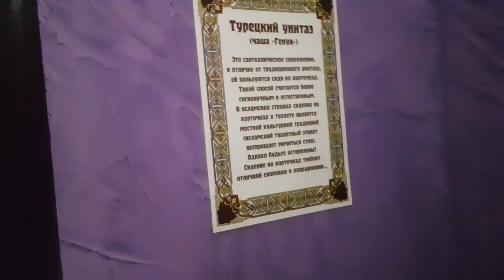ОБЗОР ЕДЫ 🍔 КАФЕ - ЧАЙХАНА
LIFE VLOG 🔴 ОБЗОР ЕДЫ КАФЕ - ЧАЙХАНА. Привет, наша Дружная Семья - папа Саша, мама Марина, дети Настя и Слава рады видеть Вас на Нашем Семейном канале! Мы живем в городе Пермь.

ВЛОГ ПРО НАШУ ПЯТНИЦУ в вкусный перекус в кафе чайхана!